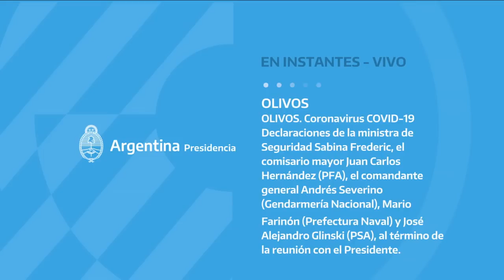Coronavirus: conferencia de Sabina Frederic con las fuerzas de seguridad nacionales